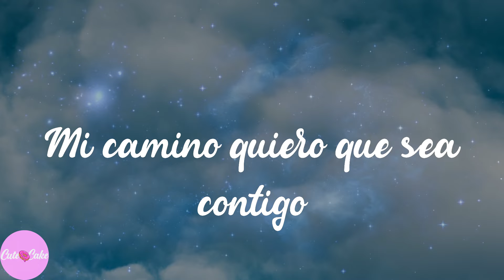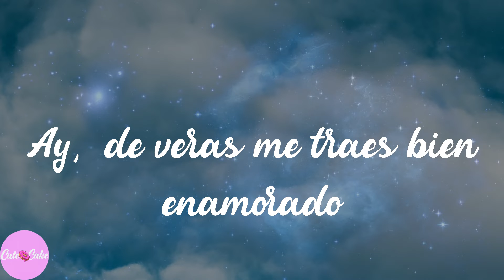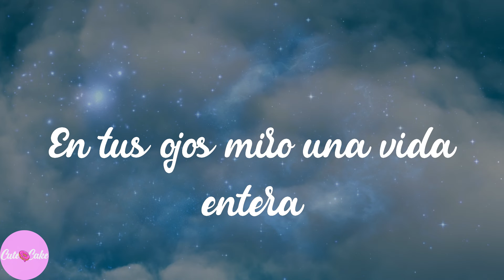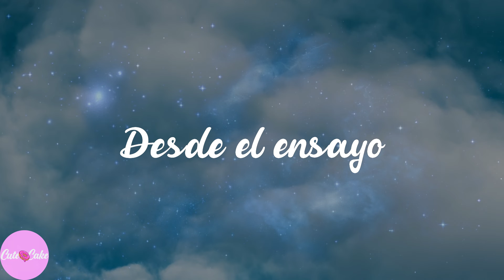Efecto Elegante - Préstame Tu Corazón (Lyrics)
💞Préstame Tu Corazón lyrics:
Oi nomás
Ahí te va, mi amor
Chiquibaby
Préstame tu corazón
Pa' juntarlo con el mío
Me hace falta tanto amor
Para sentirme más vivo
Mi camino quiero que sea contigo
Y dejemos eso de ser solo amigos
Préstame tu corazón
Y Haré la historia perfecta
Quiero escuchar de tu boca
Decir que esta vez aceptas
Entregarte al amor que has ignorado
Porque nadie así como yo te a amado
Dueña de mi inspiración
Dueña de mis sentimientos
Tus labios junto a los míos
Será el mejor momento
Cuando recorra tu piel
Por todos lados
Ay, de veras me traes bien enamorado
Préstame tu corazón
Para tenerlo por siempre
En la distancia extrañarte
Y enseñarte a quererme
En tus ojos miro una vida entera
El deseo de tenerte más se aferra
Préstame tu corazón
Dime cuál es el valor
Puro Efecto Elegante
Préstame tu corazón
Préstame tu corazón
Préstame tu corazón
Ahí quedamos
Desde el ensayo